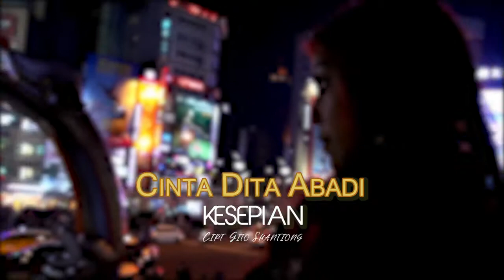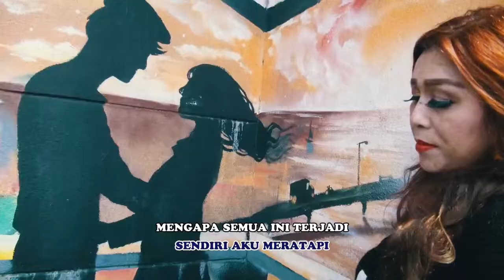Kesepian versi karaoke...